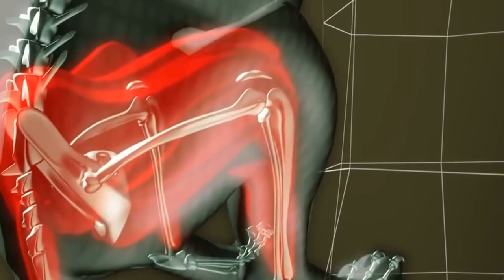Wildebeest Knock Down Cheetah And Escapes But Very Hurt | Attack For Survival